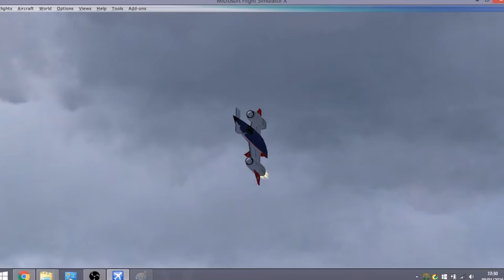Weirdest FSX Aircraft Part 10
Some of the weirdest FSX aircraft i have come across. Part 10 of 18.

Aircraft:
NON-FICTIONAL
1. Bede BD-5J by Jez G.
2. Erco Twin Ercoupe by Craig Richardson
3. Nardi Riviera by Marco Noriega
4. Monsted Vincent Starflight by rarewings.com
5. Northrop B-2 Spirit by Alphasim and Philippe Wallaert

FICTIONAL
1. BAS CF220 Grizzly by Brian Sturton
2. Avro 730 by Kazunori Ito
3. Stratojet Merlin by Eugene Heyart